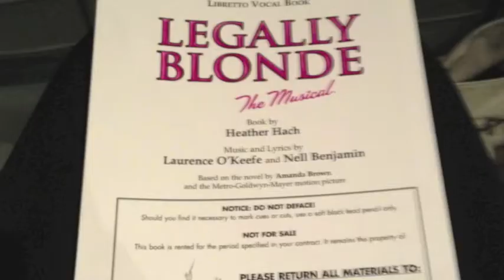Summer 2013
music credit to Regina Spektor "Us"